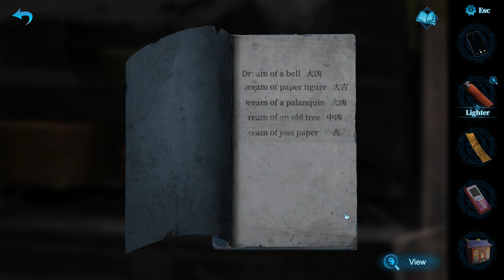Lost | Paper Bride 3 Playthrough #2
I hate seeing Moqing driving in the middle of the night... DX Too scary!